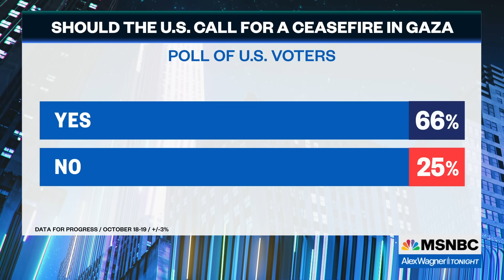'Atrocities should not be met with atrocities': State rep. advocates for Palestinian humanity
Florida State Rep. Angie Nixon talks with Ayman Mohyeldin about the aggressive pushback she received in the Florida legislature for speaking out for the innocent victims in Israel's war on Hamas and trying to humanize Palestinians.